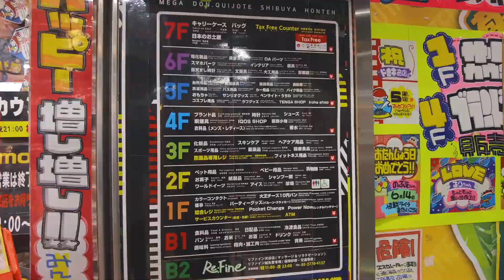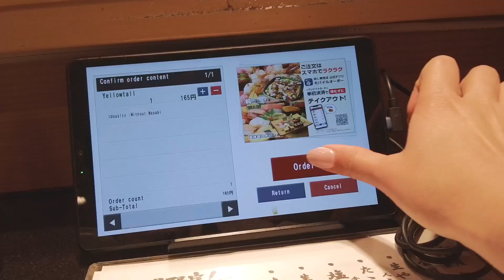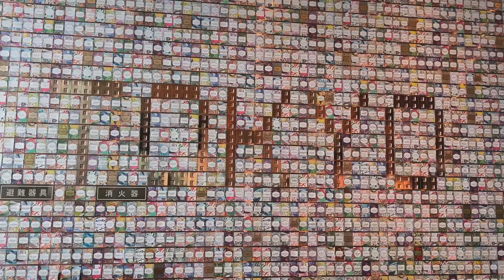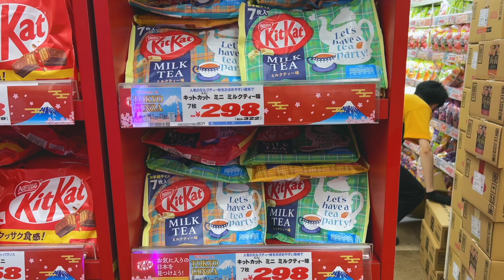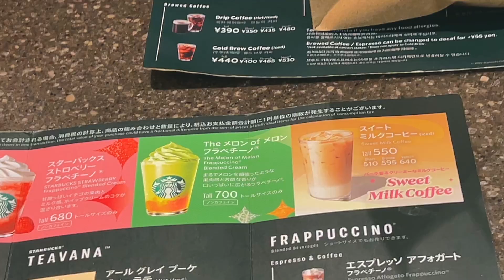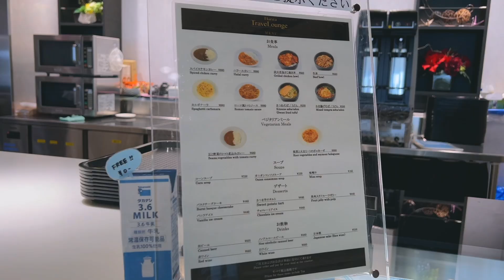What I Ate in Tokyo 🍳 raw egg buffet, Starbucks Roastery, conveyor belt sushi | japan travel vlog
Welcome back, sweet potatoes! Today I’m sharing what I ate in Tokyo on Days 7-9 of my Japan trip. These are some of the best places to eat in Tokyo, Japan such as Kisaburo Farm’s all-you-can-eat raw egg buffet, Starbucks Reserve Roastery, Gyukatsu Motomura, Cremia ice cream, and a revolving conveyor belt sushi restaurant. I hope this vlog can also help you plan your Tokyo intinerary. Enjoy! ♡

send me anonymous feedback to help me improve my youtube videos!

Equipment I Used:
▻ DJI Pocket 2 vlog camera